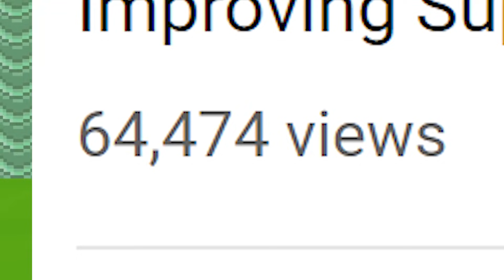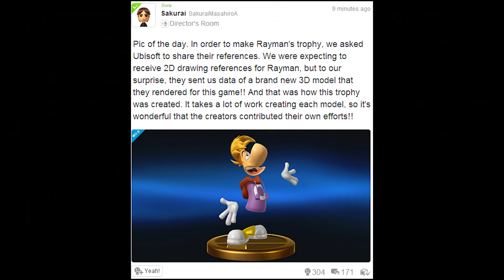Improving Super Smash Brothers: Rayman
I've often seen Rayman get written off for a Smash Brothers roster slot due to people not seeing the potential to warrant his inclusion. And I do see where they are coming from, he's a very simplistically designed character whose games are more about the worlds he's running through, rather than what he himself can do.

But don't sleep on Ubisoft's mascot! The sheer fact that he doesn't have limbs opens up so much unique potential that only Rayman could fulfill!

May 2020 Retrospective Edit: Even after editing the Diablo video, I'm pretty sure this is still my favorite Smash concept. I love this character with all my heart, it brings me so much joy to see so many people sharing or getting introduced to that same love. Because seriously, he would be a fantastic addition to the Smash roster! His potential is awesome, his zany worlds could offer so many colorful stages, his music is ASTOUNDING... what more could one want? 12/10 character, and I'm comfortably happy I did him justice here.